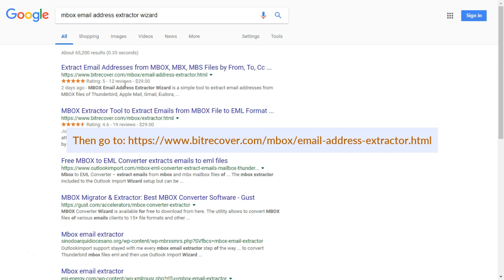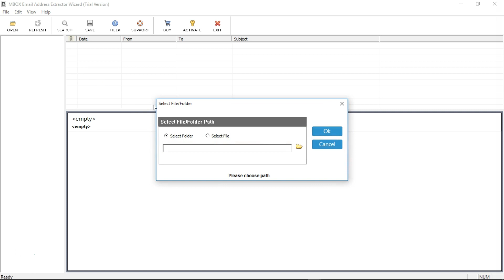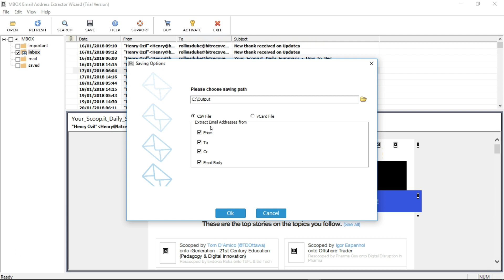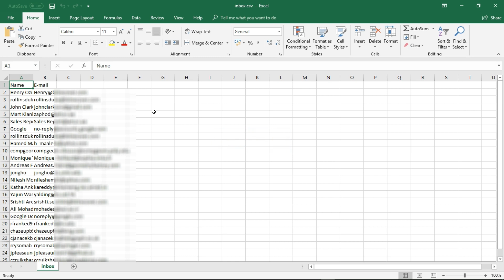How to Extract Email Addresses from MBOX File of Thunderbird, Apple Mail, Google Takeout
User can extract email addresses from mbox file of any email clients. MBOX extract email addresses utility extract emails from email headers link FROM, TO, Cc... and also from the Subject body and user can save extracted mbox email addresses into CSV(excel) and vCard(.vcf) file format.